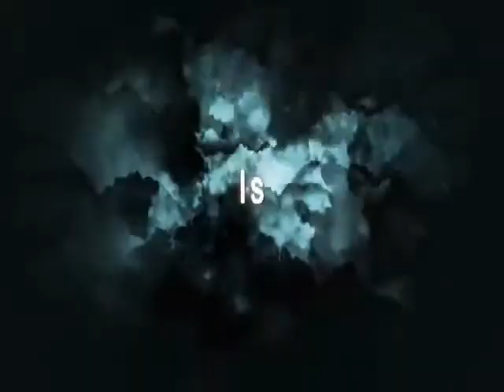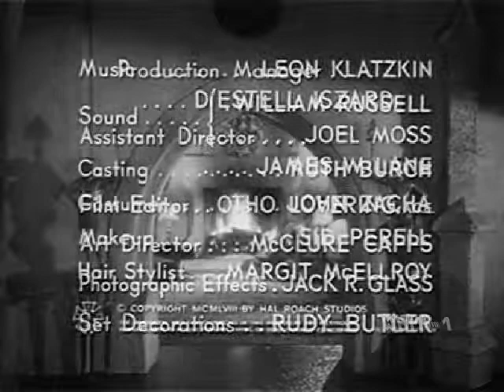Boris Karloff "The Veil" Genesis (Unaired SciFi series)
Boris Karloff "The Veil" Genesis (Unaired series filmed in 1958. The two sons of a dying farmer quarrel over the old man's will. A message from beyond the grave points the elder son to the story of Esau and Jacob in the book of Genesis. Cast: Boris Karloff, Katherine Squire, Peter Miller